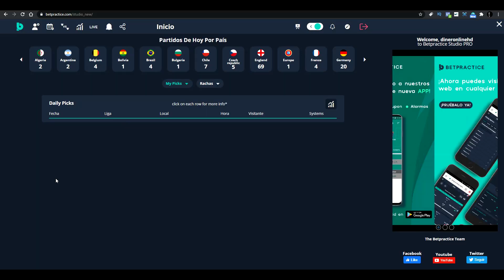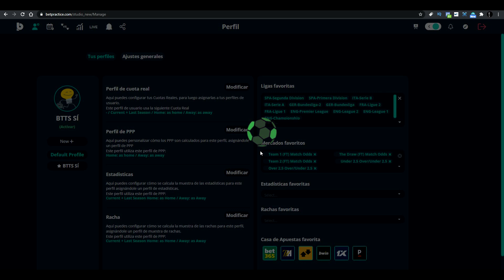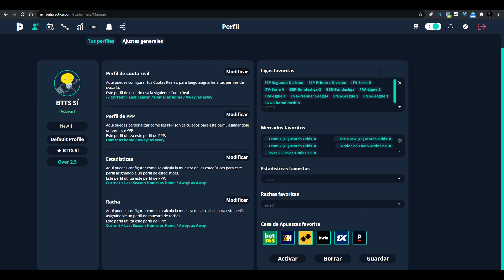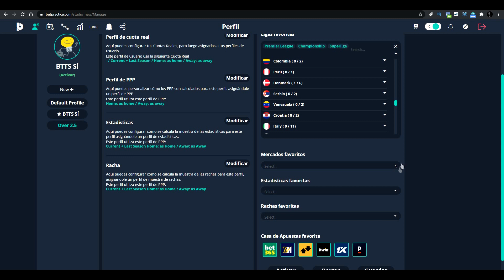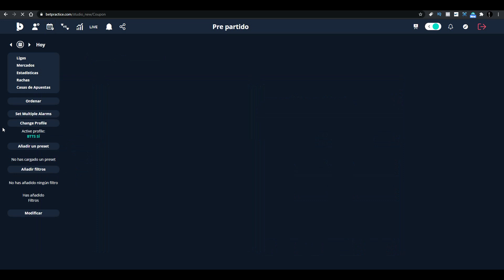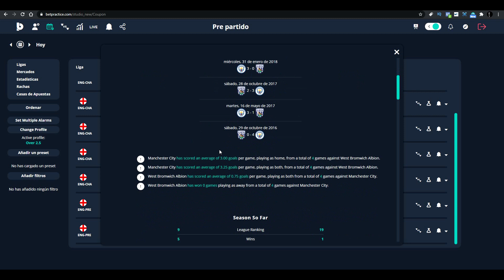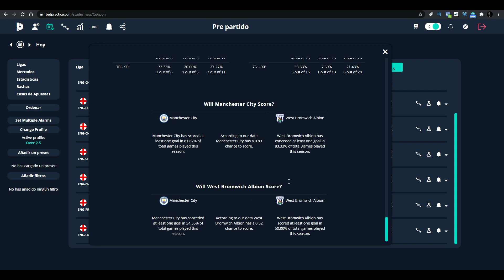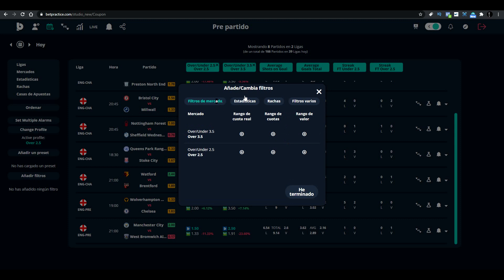💰 COMO ESPECIALIZARTE EN LAS APUESTAS DEPORTIVAS CON ESTADÍSTICAS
🥇 La página que utilizo para crear sistemas y encontrar valor en las apuestas deportivas

Como dije en anteriores vídeos, la clave para ganar dinero en las apuestas deportivas es la especialización. Con betpractice podemos especializarnos en estadísticas en cualquier liga o mercado fácilmente para saber donde está el valor y donde hay más probabilidad de que suceda lo que queremos o aquello a lo que apostamos.